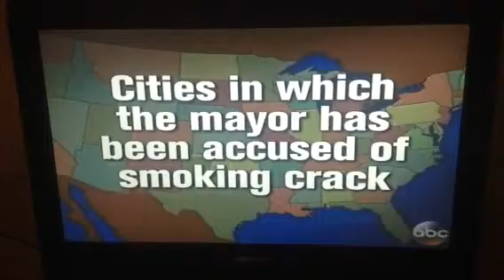Rob ford psa for Toronto